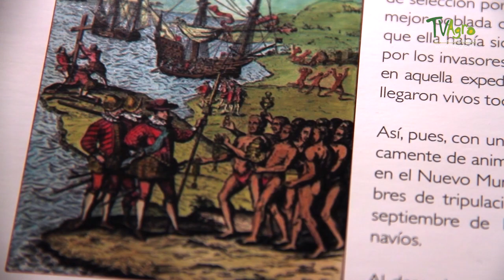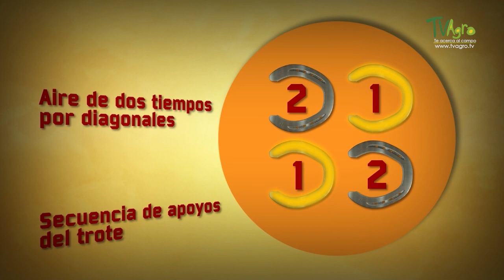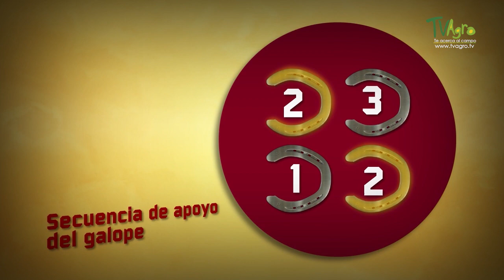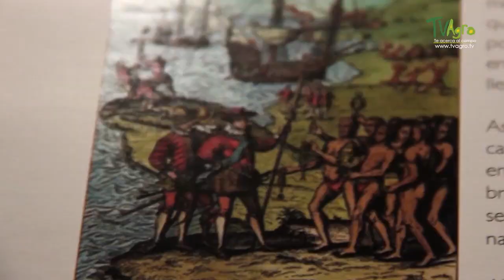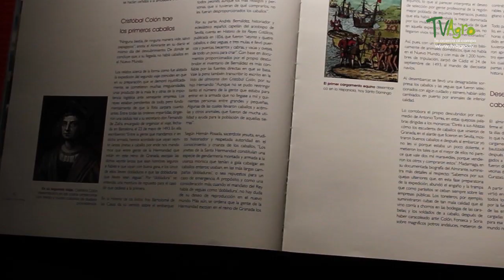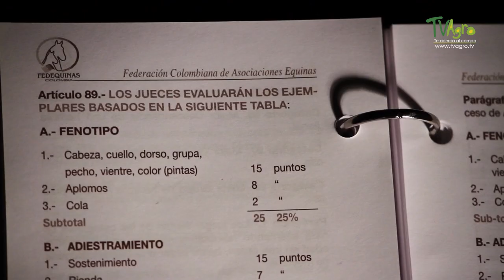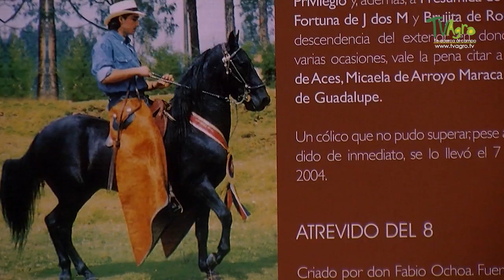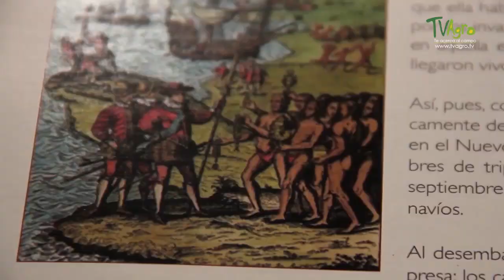El Caballo Criollo Colombiano- TvAgro por Juan Gonzalo Angel Restrepo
A partir del análisis genético y genealógico de este animal insignia del país, se determinó que, debido a la selección que hacen los criadores para su reproducción, lo que antes era una sola raza ahora se ha convertido en dos, lo que ha diferenciado a los caballos de paso fino de otros andares como trote de galope, trocha de galope y trocha.